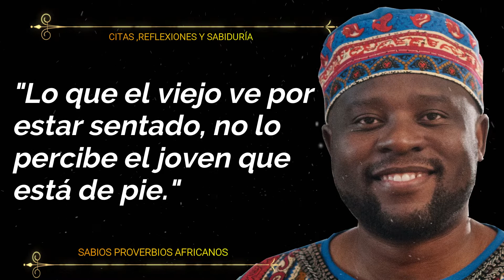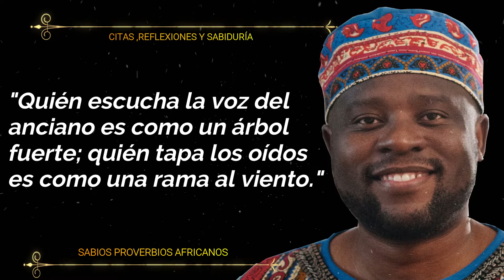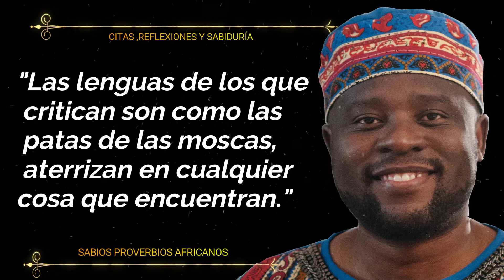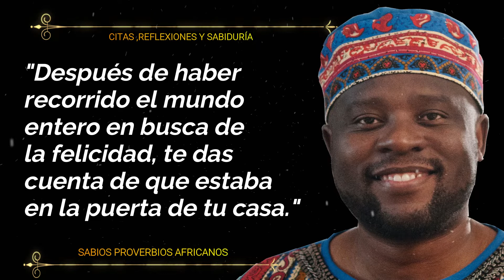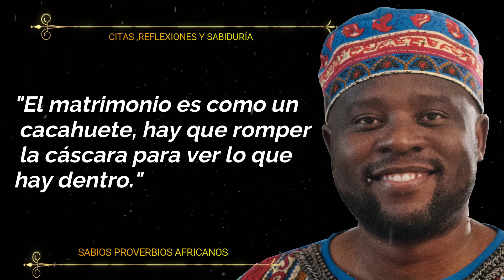Las mejores citas de los africanos, sabiduría milenaria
En este vídeo les voy a compartir las mejores frases y citas de los africanos, son citas que te cambiarán la manera de ver las cosas. Con estas frases incrementarás tu sabiduría.